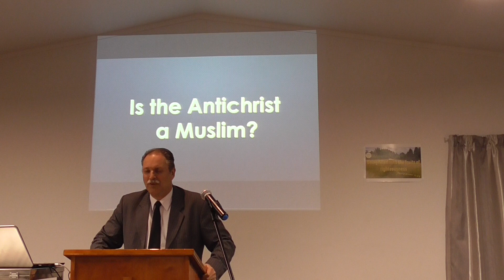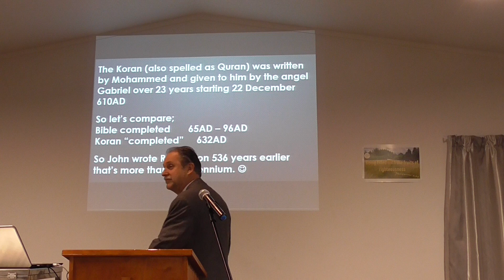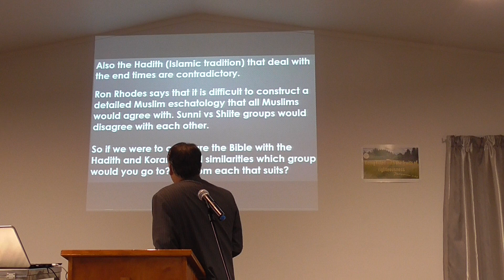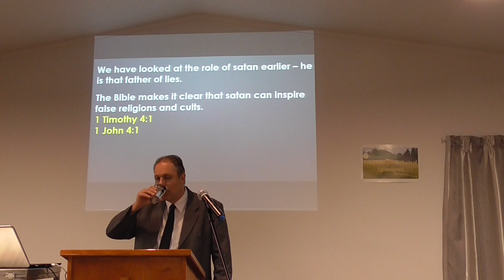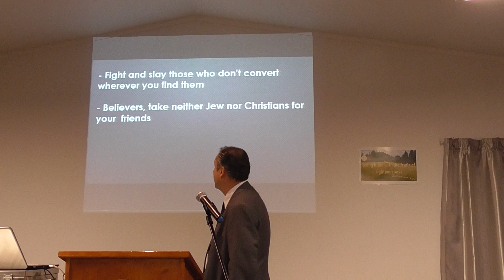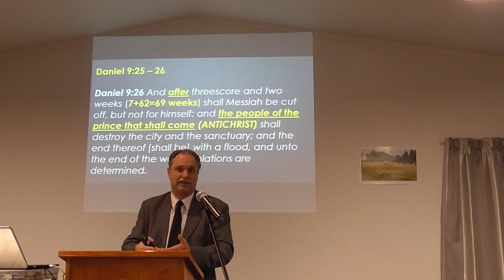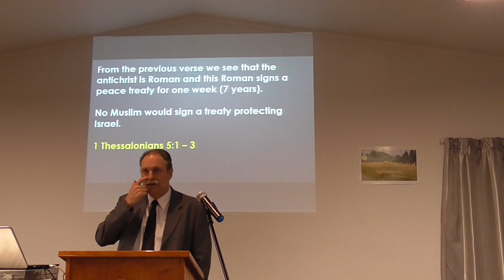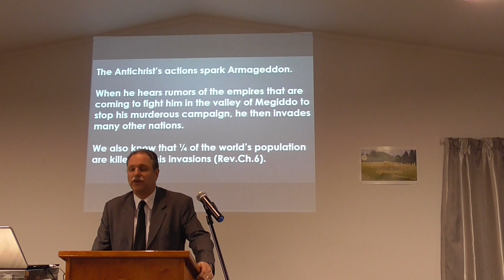The AntiChrist series number 22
Sunday 14/07/2019
Is the Antichrist a follower of Allah and Mohammed?